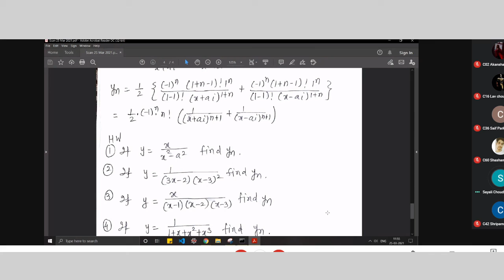EM-1 2021 03 25